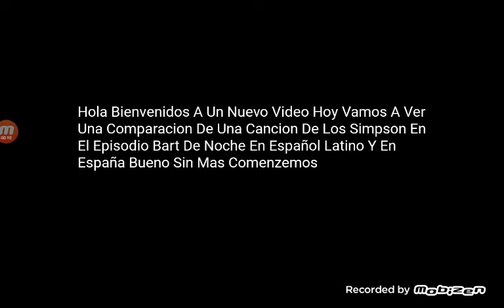Los Simpson: Jugando Con Mi Peral Vs Juego Con Mi Melocotonero (España)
En Video Veremos Una Comparecion De Una Cancion De Los Simpson Que Aparecio En El Episodio Bart De Noche Cual Version Les Gusta Mas Jugando Con Mi Peral O Juego Con Mi Melocotonero (España) Digamelo En Los Comentarios

Cortesia: Fox